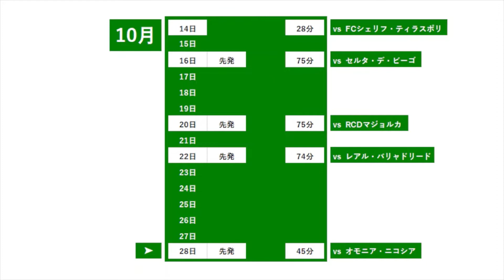久保建英のプレーを振り返る［オモニア・ニコシア vs レアル・ソシエダ（UEFAヨーロッパリーグ グループステージ（グループE） 第5節）］2022/10/28